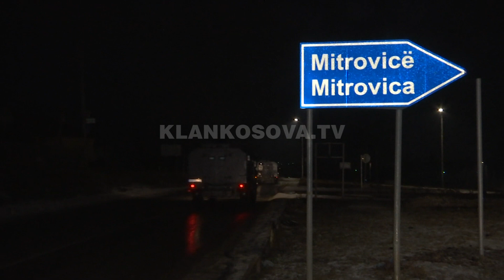Përmbledhje e planit të Policisë së Kosovës për ta ndalur trenin serb - 15.01.2017 - Klan Kosova